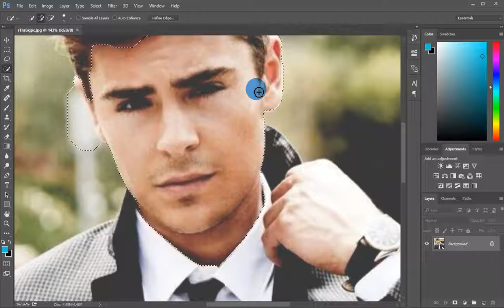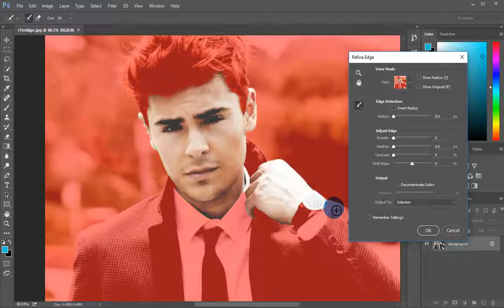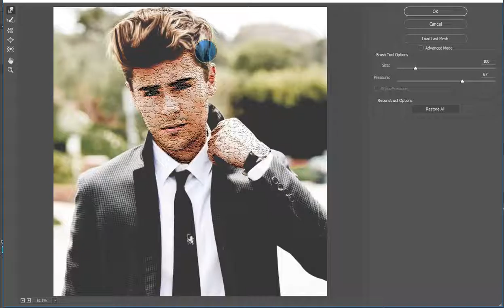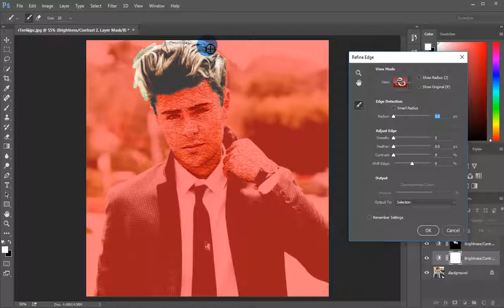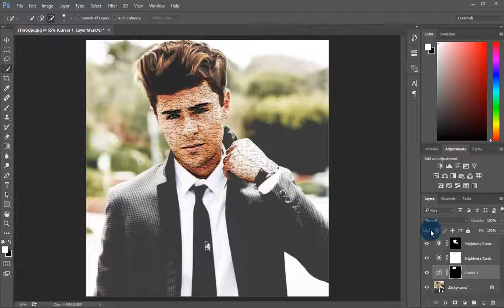How to make stone effect in Photoshop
This video will guide you to give your photo a stone effect by using Photoshop CC.